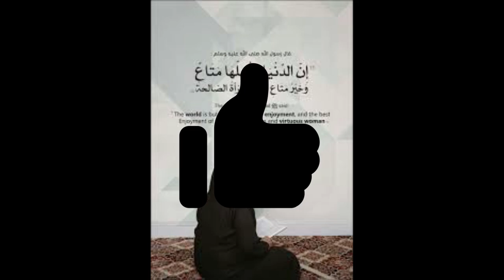Marbouha TV مربوحة Samira Mas3oda Tv samira Marbouha Tv رسالة الي#